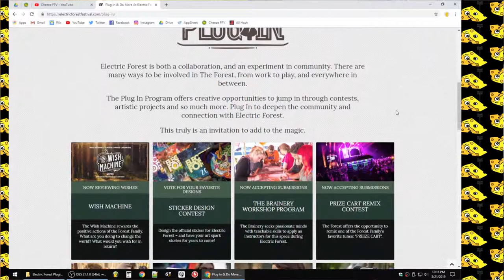2019 Electric Forest Plug-In Programs